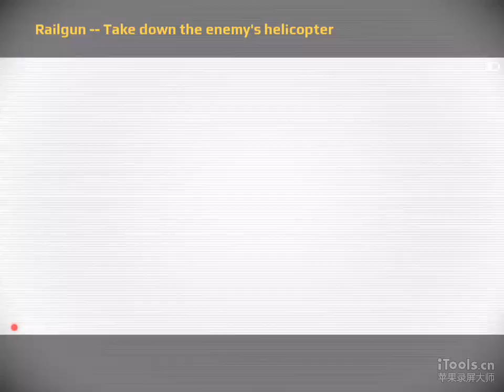Sniper Fury - Aircraft Carrier Story Mission